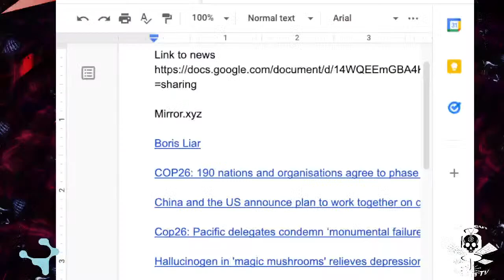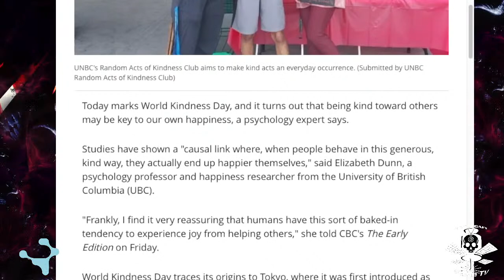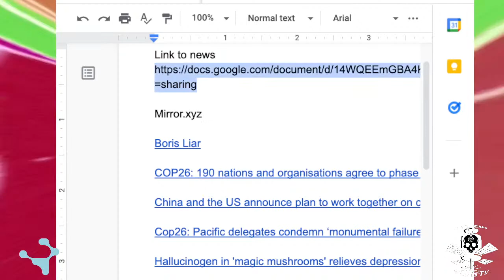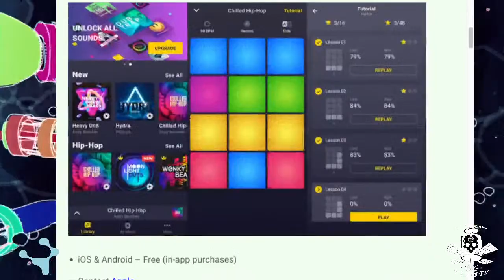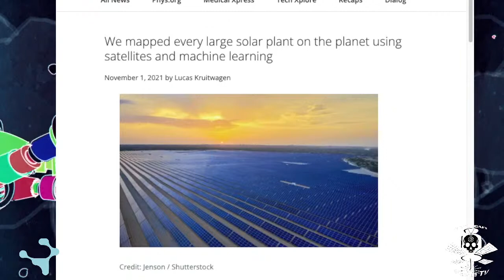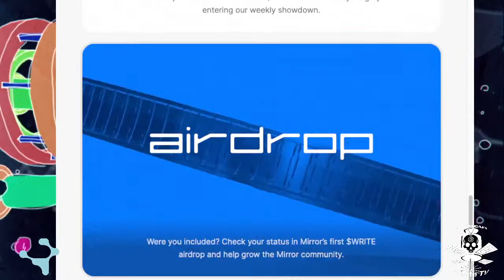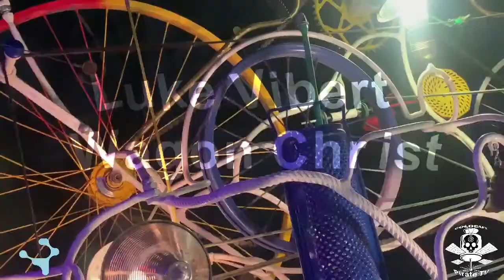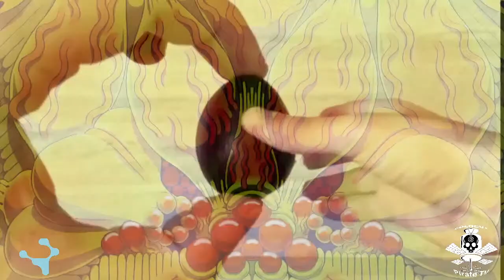PTV live with special guest Mixmaster Morris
feat. Luke Vibert/Wagon Christ special